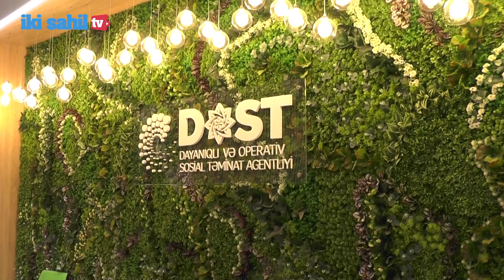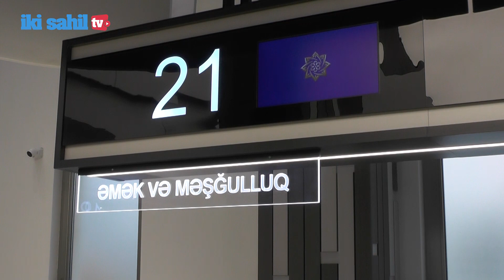Xətai rayonunda da “DOST”umuz var...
Yeni mərkəz digərlərindən nə  ilə fərqlənir?

Missiyası əmək, əlillik, məşğulluq və sosial müdafiə xidmətlərinin vətəndaşlara əlçatanlılığını təmin etmək olan, dayanıqlı və operativ xidmət göstərən DOST Agentliyinin Bakının Xətai rayonu Mehdi Mehdizadə 31 ünvanında yeni fəaliyyətə başlayan  5 saylı DOST mərkəzindəyik.

✒️ Redaktor: Şəmsiyyə Əliqızı
🎤 Müxbir: Yaqut Aslanova
📽  Operator: Samir Paşayev
📼 Montaj: Araz Vəlili

© Copyright:    @ikisahiltv